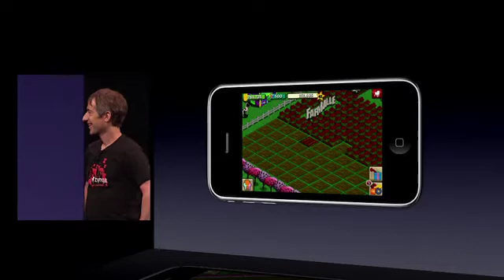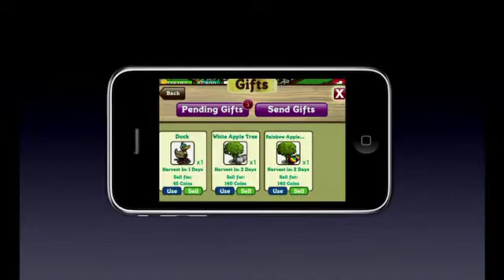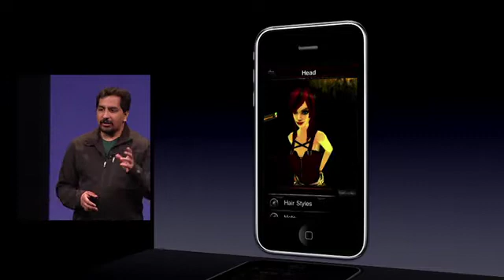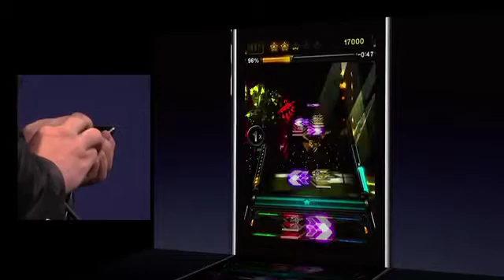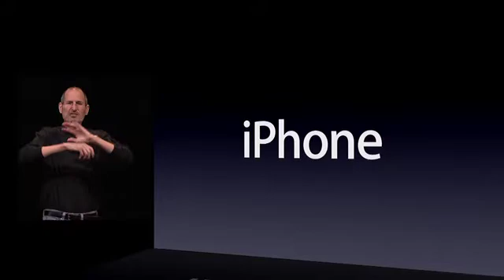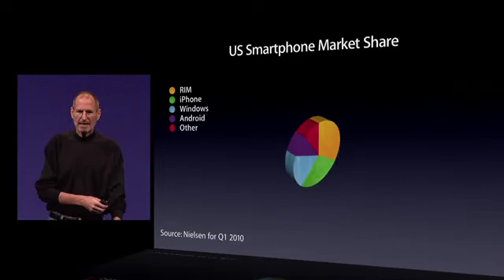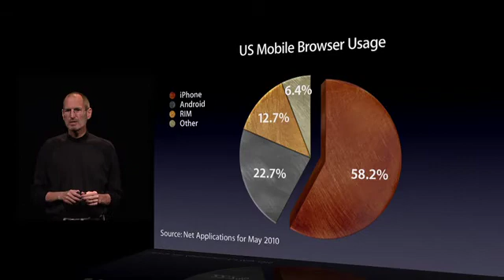Apple WWDC 2010 Keynote Address [Part 3]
Watch as Steve Jobs unveils the iPhone 4 at WWDC 2010.